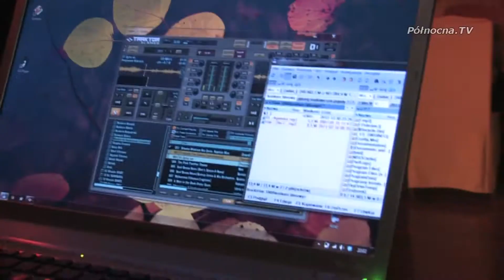Sylwester 2012 Pod Lipami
To był długo wyczekiwany rok. Euro 2012, koniec świata według Majów, a na koniec Sylwester Pod Lipami. W tym roku na dwóch pokładach zmierzyły się gwiazdy i gwiazdeczki filmowych superprodukcji rodem z Hollywood i Bollywood.

Oraz